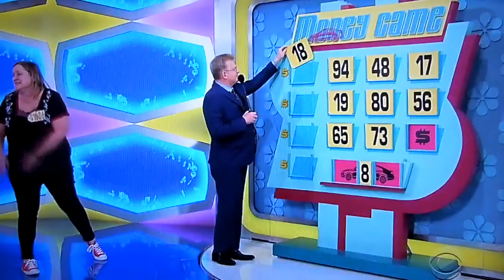The Price is Right - Money Game - 1/17/2020